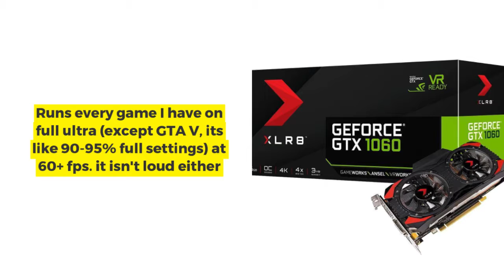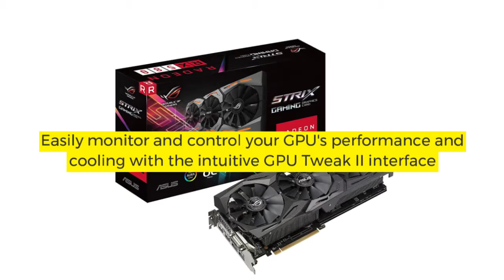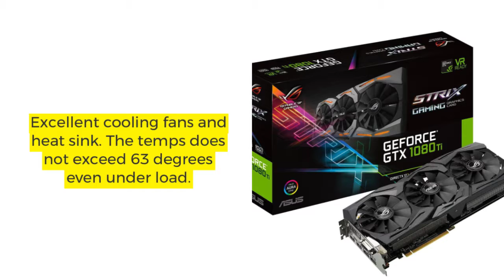Best Graphics Card for VR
1# ASUS GeForce GTX 1060 6GB Dual-Fan

2# MSI GAMING GeForce GTX 1060 6GB GDRR5

3# ZOTAC GeForce GTX 1060 Mini, ZT-P10600A-10L

4# PNY NVIDIA GeForce GTX 1060

5# Nvidia GeForce GTX 1060 Founder's Edition

6# MSI Gaming Radeon RX 580

7# ASUS ROG-STRIX-RX580-O8G-GAMINGOC Edition

8# MSI Gaming GeForce GTX 1080

9# EVGA GeForce GTX 1070 Gaming ACX 3.0

10# ASUS ROG STRIX GeForce GTX 1080 TI